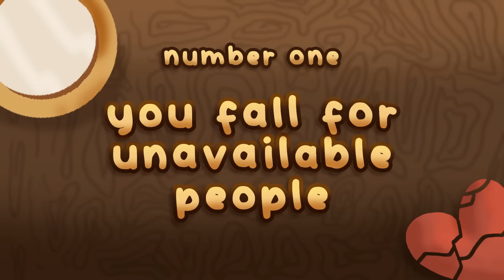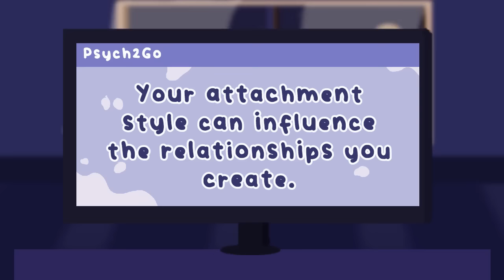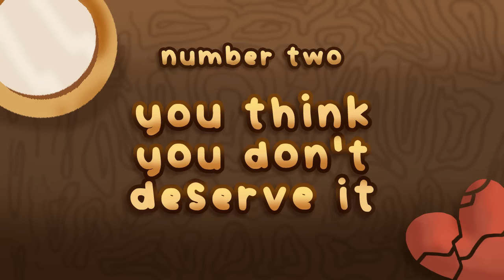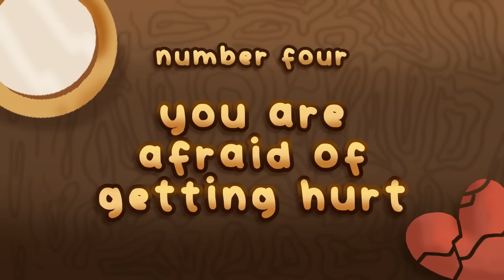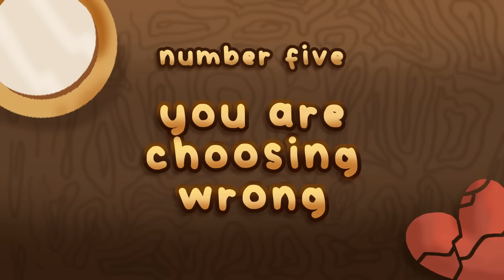Can't Find Love? Here's Why...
In this video, we'll discuss why it's so hard to find love and give you some tips on how to start getting closer to the person you're interested in. Love is such a powerful emotion and it can be hard to find in our modern world. In this video, we'll discuss why it's so hard to find love and give you some tips on how to start getting closer to the person you're interested in. Whether you're single and looking for love or you've been single for a while and don't know how to fix it, this video is for you!

Researcher/writer: Sara Del Villar
Editor: Caitlin McColl

REFERENCES

Zarrabi, R (2020, March 16 ) Why You Keep Attracting Unavailable Partner. Psychology Today,
Lloyd, S (2022, Oct 31) 5 Key Reasons You Can’t Find Love, According to Experts
The Dating Truth. (2019, Nov 11)This Is Why You Can’t Find Love
Lagudu, S (2022, Oct 30) 'Why Can't I Find Love': 15 Reasons You Might Be Struggling
Moore, A (2022, Aug 23) What Is Insecure Attachment Style? + How It Manifests In Relationships
Brown, A (2020, Aug 20) Nearly Half of U.S. Adults Say Dating Has Gotten Harder for Most People in the Last 10 Years. Pew Research